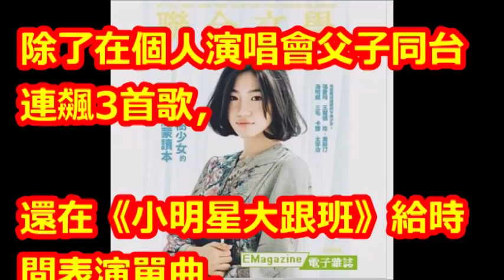吳宗憲兒子女友起底：是「超正模特兒」 激似水原希子…超狂背景曝光！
【相關視頻】

眼光不輸爸！起底吳宗憲兒女友　激似水原希子拍過華航廣告  | 蘋果娛樂 | 台灣蘋果日報

吳宗憲女兒吳姍儒回應弟弟失言事件「做錯事要負責」｜記者 邱筱茜｜【娛樂星世界】20180821｜三立新聞台